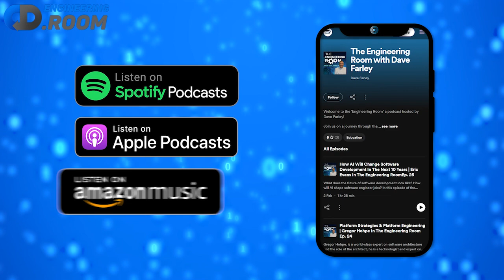You Must EXPERIMENT To Find Your Best Design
In this clip, Kevlin Henney tells Dave about a project he worked on in the past that helped him realise how important experimenting with ideas is to creating great software design.

This clip is taken from Kevlin's FULL Engineering Room appearance, that you can listen to HERE ➡️